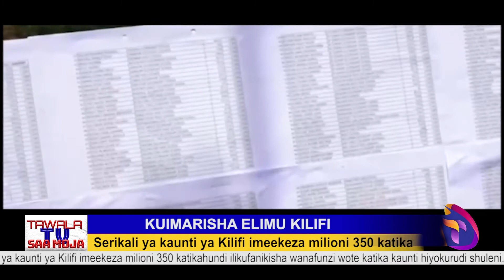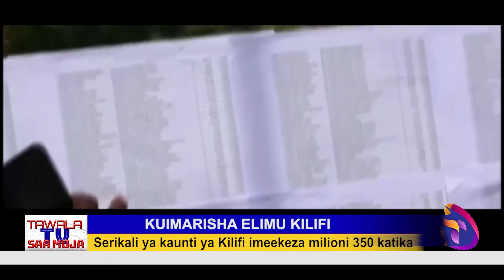KUIMARISHA ELIMU KILIFI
Serikali ya kaunti ya Kilifi imeekeza milioni 350 katika hundi ilikufanikisha wanafunzi wote katika kaunti hiyo kurudi shuleni.